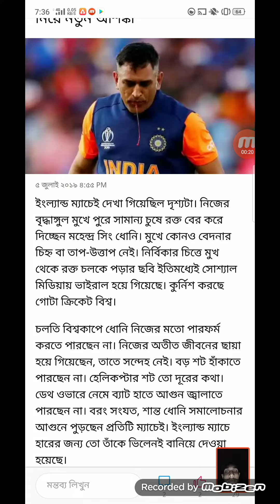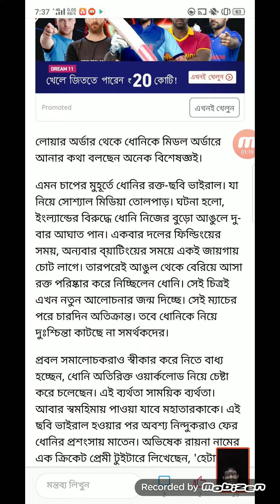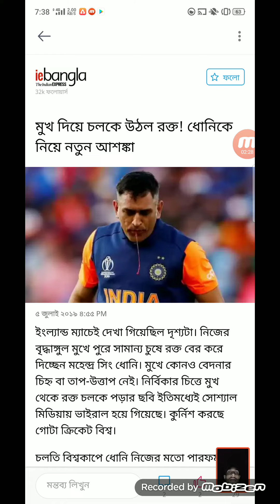!!আবারও বড় দুঃসংবাদ পেল ভারতীয় দল!!দেখুন কি সেই দুঃসংবাদ[sure success]